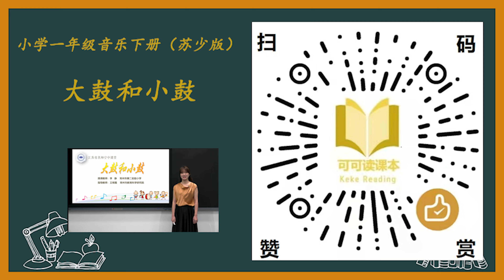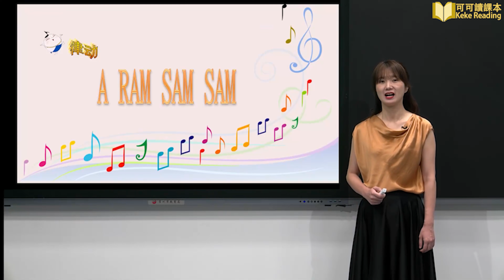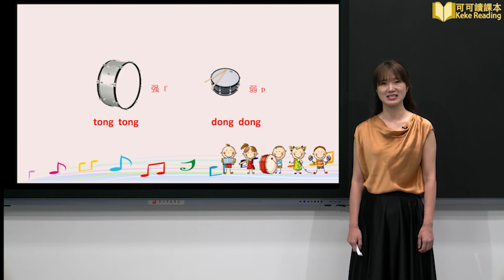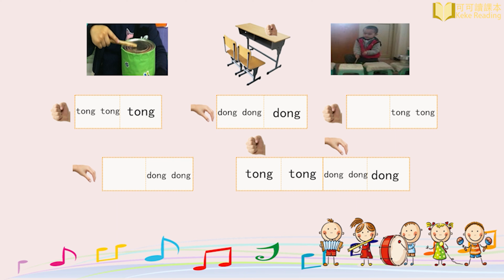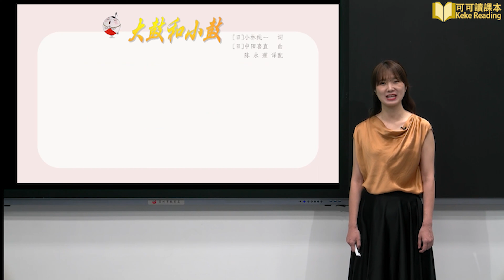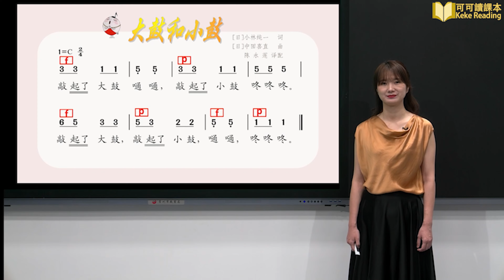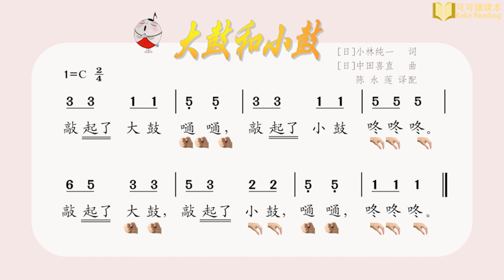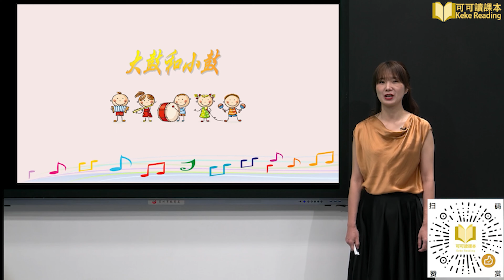大鼓和小鼓 小学音乐一年级 下册 苏少版